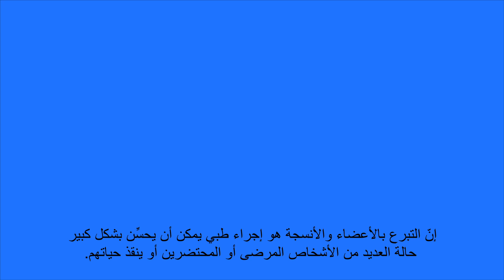Understanding Organ and Tissue Donation - ARABIC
Migration Council of Australia (MCA) received a Community Awareness Grant from the Organ and Tissue Authority. The MCA created a video to explain the organ and tissue donation process. It has been translated into multiple languages to help reach people from culturally and linguistically diverse (CALD) backgrounds in Australia.